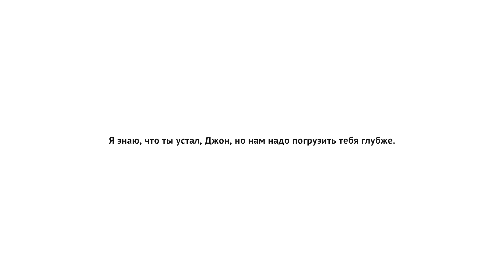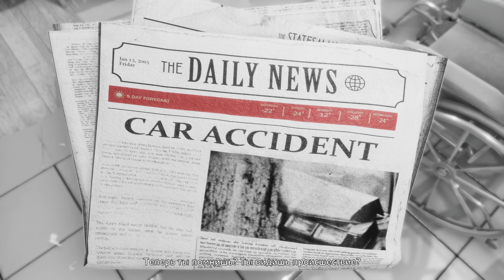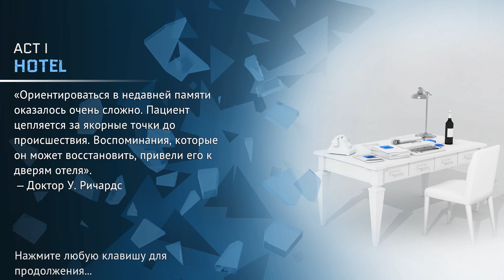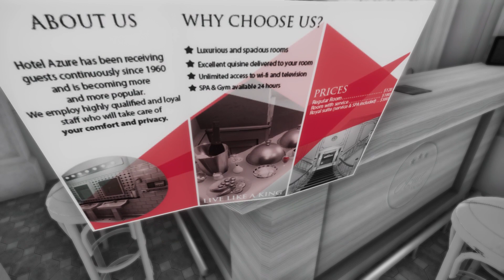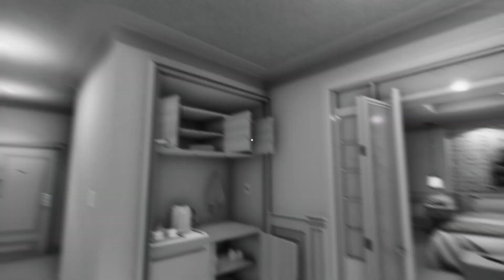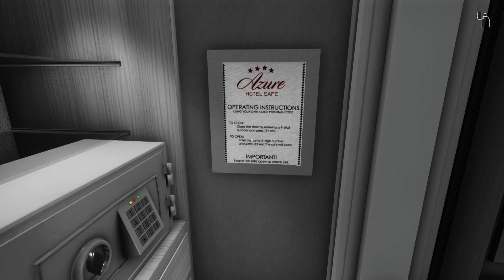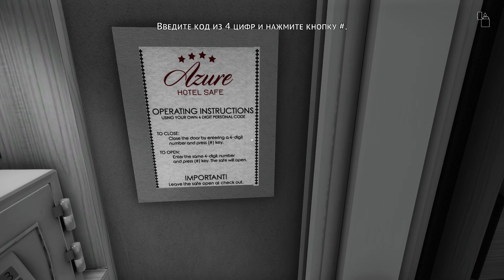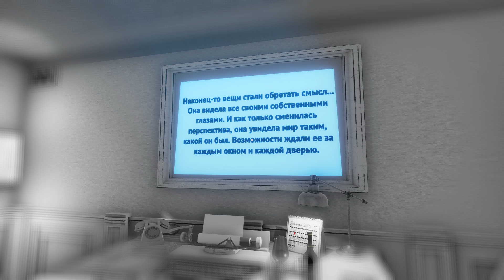The Shattering ➤ Я не помню её имя ➤ Прохождение #1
Это Прохождение игры The Shattering на Русском языке на PC (ПК) в разрешении FullHD 1080р.
The Shattering - игра, относящаяся к жанру психологического триллера, где ты окунешься в глубины души главного героя и постараешься избавить его от страданий. Твоя задача – отыскать истину, но для этого потребуется отправиться в долгое путешествие по воспоминаниям. События игры отправляют тебя прямиком в необычный, белоснежный мир, где ты окунешься в спокойствие и безмятежность. Со временем тебе нужно понять, что окружающие локации – иллюзия, из которой требуется как можно быстрее выбраться. Твое собственное сознание было утеряно и теперь ты готов на все, чтобы отыскать ту самую истину. Познакомься в первую очередь с главным персонажем по имени Джон Эванс, который страдает от потери памяти и хочет узнать о своей прошлой жизни. Стань частью подсознания Джона и постарайся дать ответы на все волнующие его вопросы. Повсюду иллюзия в которой нужно суметь отыскать реальность, но справиться с такой миссией будет достаточно непросто. На протяжении игры ты будешь принимать важные решения, от которых зависит исход событий, поэтому следует быть максимально внимательным и продумывать каждое действие наперед.

👉 Помощь в развитии канала :
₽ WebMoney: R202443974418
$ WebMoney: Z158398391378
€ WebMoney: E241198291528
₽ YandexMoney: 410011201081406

Игра: The Shattering
Платформа: PC
Жанр: Приключение, Инди, Триллер;
Дата выхода: 21 апреля 2020.
Разработчик: Super Sexy Software
Издатель: Deck13

💻Системные требования💻
Минимальные:
Операционная система:  Windows 10;
Процессор: Intel Core i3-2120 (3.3 GHz) / AMD FX-4100 X4 (3.6 GHz);
Оперативная память: 6 Гб;
Видеокарта: GeForce GTX 750 Ti / AMD Radeon R7 265;
Место на диске: 8 Гб свободного пространства.

Рекомендуемые:
Процессор: Intel Core i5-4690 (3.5 GHz)/AMD FX-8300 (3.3 GHz);
Оперативная память: 8 Гб;
Видеокарта: GeForce GTX 1660 / AMD RX 580;
Жесткий диск: 8 Гб свободного пространства.